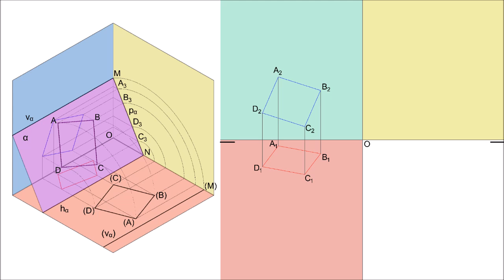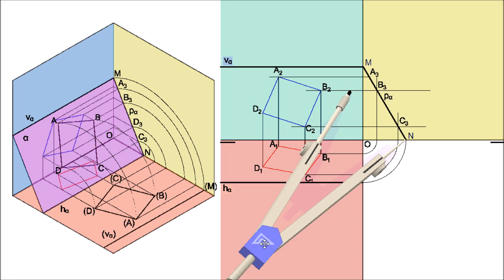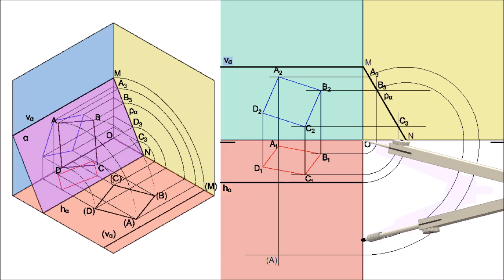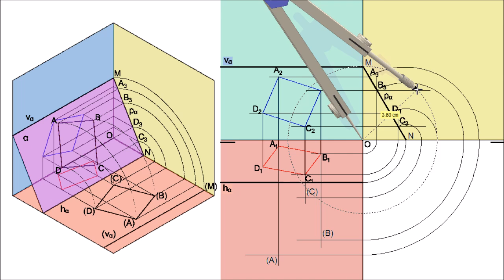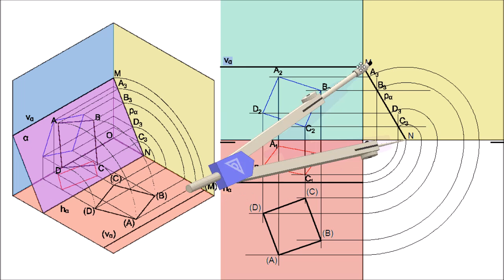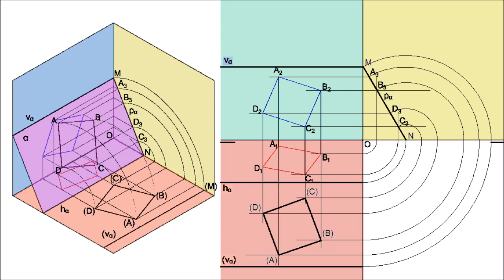Abatir un plano paralelo a la línea de tierra sobre el plano horizontal